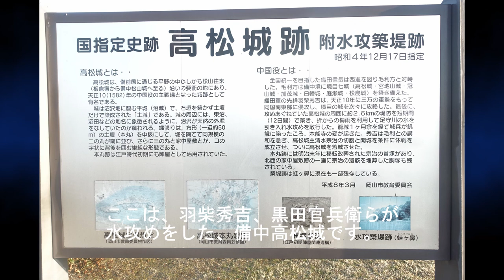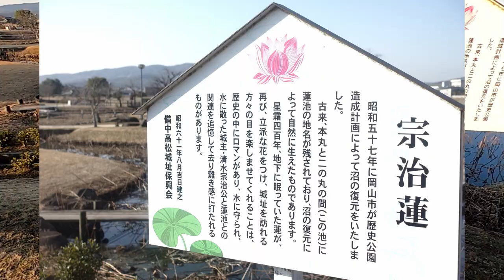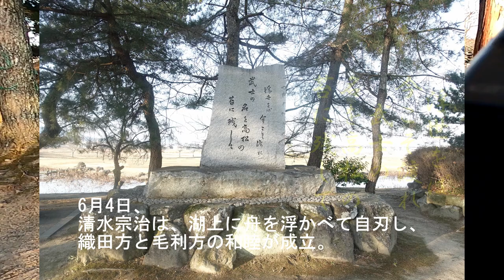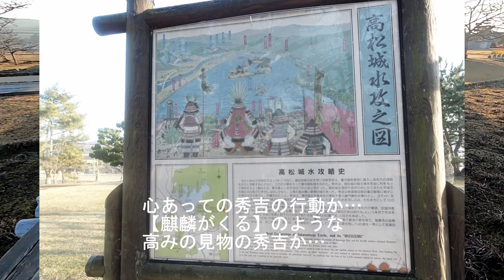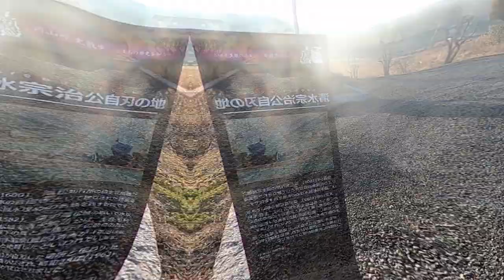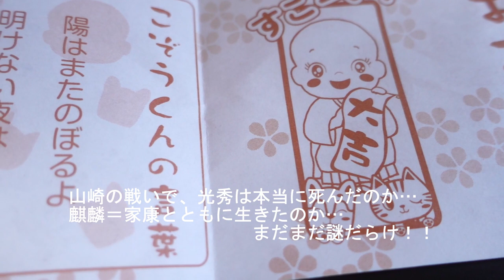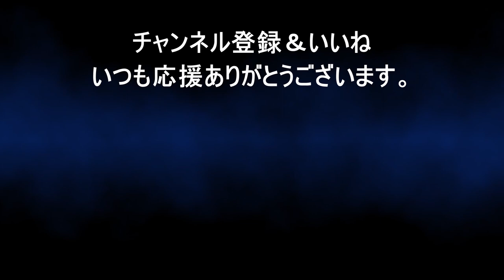【VLOG】コウのVlog3 武士の鑑～備中高松城主清水宗治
コウです🐄
皆様、
いつもご視聴していただきありがとうございます(*´▽｀*)

NHK大河ドラマの【麒麟がくる】観られていた方も、観られていない方も…岡山県岡山市北区高松にある、
【備中高松城址公園】に行ってきた動画です。

※この動画の中で、備中高松城跡(びっちゅうたかまつじょうあと)って言ってたりしますが…
正しくは、〖びっちゅうたかまつじょうせき〗だと思いますので、訂正させてくださいm(__)m

結局のところ、【麒麟がくる】では、【本能寺の変】がクライマックスでしたので、【麒麟がこない…備中高松城址】ということで、
こちらでのロケはなかったのです( ；∀；)
(コロナ禍の中の撮影でしたので、できなかったのもあるかもしれません…)
しかし、
戦国時代が大きく変わる【本能寺の変】。
その前後、岡山の地に羽柴秀吉、黒田官兵衛らが来て、
ここ【備中高松城】で何をしていたか…
【麒麟がくる】では、ほんのちょっぴり…2人でいるシーンありましたね((+_+))
羽柴秀吉・・・佐々木蔵之介
黒田官兵衛・・濱田岳

歴史的には有名な【高松城水攻め】【中国大返し】。
でもまだまだ謎が多いんですよね…

僕は地元岡山ですので、
ここ備中高松城主で、戦国の世の武士の鑑としても、歴史ファンからも愛される、
〖清水宗治(しみずむねはる)〗について、
マニアックというよりも、浅識ではありますが、簡単な動画をつくりましたので…よろしければ…ご覧くださいませ。

この動画で歩いてるところは、
【備中高松城址公園】とそのすぐ周辺ですので散策できるコースです。

戦国ファンは必見、
公園としても、
毎年7月中旬になると動画にも出てくる「宗治蓮」と呼ばれる蓮が咲き乱れますし、
桜の時期は、凄く綺麗で賑わいます。
資料館の方もすごく丁寧に教えてくださりますし、ボランティアの方々も親切。
秀吉がいたとされる本陣跡の「太閤岩」までは、少し距離があるのですが、、、
今年はコロナの影響で手入れができず…ブッシュで蛇がでるので、行かないでと言っておられました。
この近くには、日本三大稲荷のひとつ神仏習合⛩のお寺で有名な
「備中高松最上稲荷妙教寺」があります。

詳しくは、
岡山市公式観光情報サイト
【おかやま観光ネット】
サイト内検索🔍
備中高松城址
最上稲荷

など検索されてみてください。

最近のNHK大河ドラマでいうと、【軍師官兵衛(2014)】での
【高松城水攻め】のシーンがよかったです！！！！

黒田官兵衛・・・岡田准一
清水宗治・・・・宇梶剛士
光姫・・・・・・中谷美紀
羽柴秀吉・・・・竹中直人
織田信長・・・・江口洋介
明智光秀・・・・春風亭小朝
徳川家康・・・・寺尾聡
黒田職隆・・・・柴田恭兵
竹中半兵衛・・・谷原章介
小早川隆景・・・鶴見辰吾
宇喜多直家・・・陣内孝則
小寺政職・・・・片岡鶴太郎
おね・・・・・・黒木瞳
濃姫・・・・・・内田有紀
黒田長政・・・・松坂桃李
織田信忠・・・・中村倫也
井上九郎右衛門・高橋一生
足利義昭・・・・吹越満
櫛橋左京進・・・金子ノブアキ
後藤又兵衛・・・塚本高史
顕如・・・・・・眞島秀和
荒木村重・・・・田中哲司
石田三成・・・・田中圭
高山右近・・・・生田斗真
栗山善助・・・・濱田岳
いと・・・・・・高畑充希
蜂須賀小六・・・ピエール瀧
　　　　　　　　　　　　　…他

【機材】
すべて中古カメラ
　　　　▷GoPro MAX　…動画撮影に使用
　　　　　・TELESIN GoProクリップマウントアクセサリー
　　　　　・Trackbee Gopro三脚自撮り棒

　　　　 ▷SONY DSC-RX100M3  …写真・動画撮影に使用
　　　　　高級コンパクトデジタルカメラ(高級コンデジ)

”皆様と皆様の大切な人も僕もよくなり、世界が笑顔で溢れますように”

これからもどうぞ宜しくお願い致します。

　　　　　　　　　　　　　　　　　　　　　　　　コウ🐄